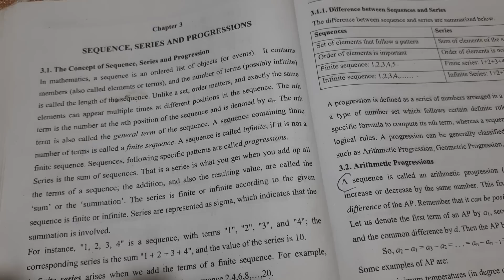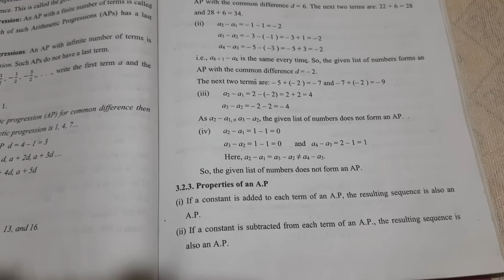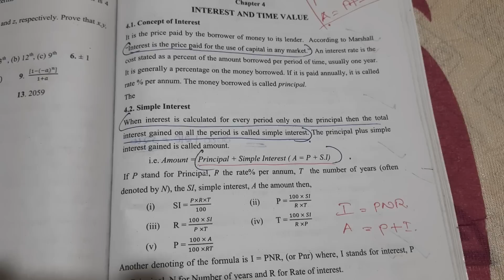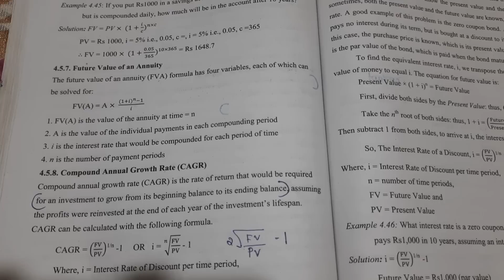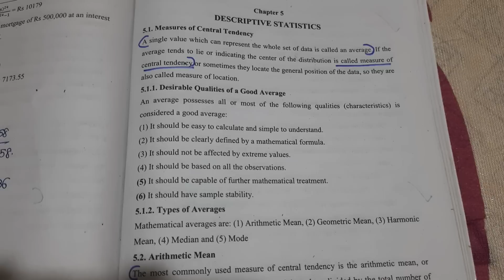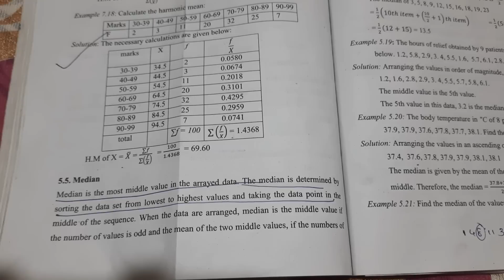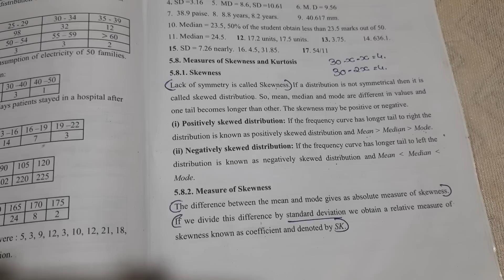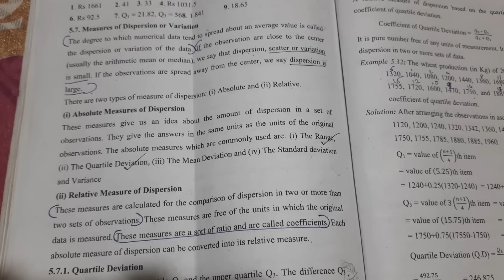Calicut University 3rd sem Bcom BBA BNM important Theory portions from 3rd, 4th and 5th chapters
Hi everyone,
Here is the video of 3rd semester Bcom BBA BNM subject.

for pdf notes pls join telegram (channel name krish talkz)